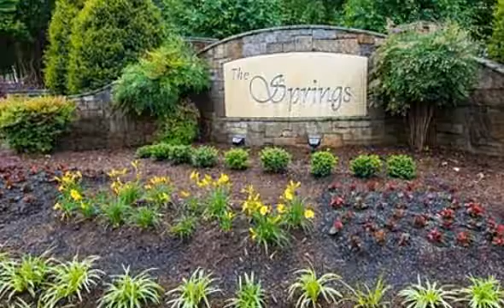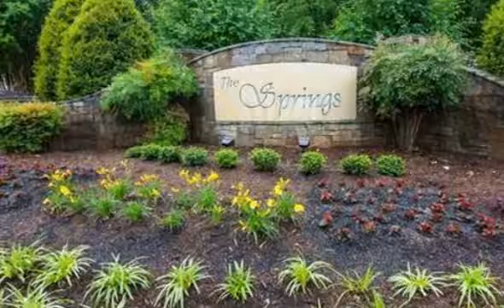157 Harborgate Drive, Denton, NC 27239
157 Harborgate Drive Denton, NC Price Realtors - High Rock Lake Great Building lot with 4+ Ac. outside the gate of The Springs at High Rock. Private Lot ready to build; 3 bedroom perk on file. Enjoy all the amenities the community of The Springs has to offer while living outside the gates. Restrictions in place. $34,400.